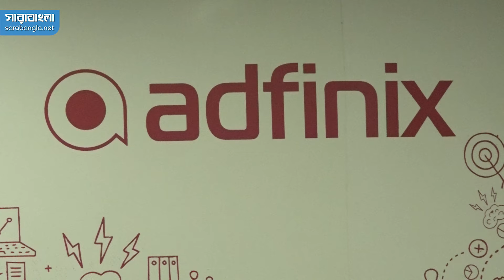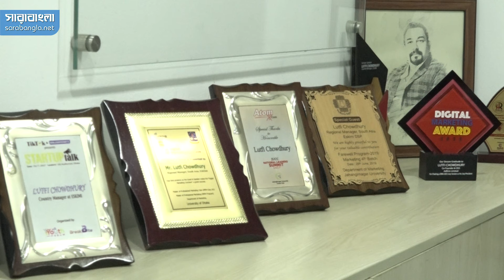দেশের বাজারে বৈষম্যের শিকার দেশী আইটি কোম্পানি।।লুৎফি হায়দার চৌধুরী।।V2V।। EP- 09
Sarabangla News Presents :
দেশের বাজারে বৈষম্যের শিকার দেশী আইটি কোম্পানি

স্বাধীনতার ৫২ বছরে অর্থনৈতিক সমৃদ্ধির এক নতুন দিগন্তে বাংলাদেশ। শুধু বিশ্বের বিস্ময় নয়, বিবেচিত হচ্ছে উন্নয়নের রোল মডেল হিসেবে। ২০০৮ সালে ‘ডিজিটাল বাংলাদেশ’ গড়ার পরিকল্পনা নেয় সরকার। দ্রুতগতির ইন্টারনেট আর অন্যান্য অবকাঠামো উন্নয়নের ফলে এর সুযোগ নিতে এগিয়ে আসেন একাধিক তরুণ উদ্যোক্তা। তাদের হাত ধরেই বাংলাদেশ এগিয়ে যাচ্ছে স্মার্ট বাংলাদেশের পথে। সারাবাংলা ডটনেট আয়োজিত Venture2Victory (ভেঞ্চার টু ভিক্টরি)’র বিভিন্ন পর্বে উঠে আসবে সেই উদোক্তাদের কথা যারা সাহস করে উদ্যোগ নিয়েছেন এবং সাফল্যের সঙ্গে এগিয়ে চলেছেন।

আজকের পর্বে আমাদের সঙ্গে আছেন তথ্যপ্রযুক্তি ব্যবসায়ী লুৎফি হায়দার চৌধুরী। এক দশকের সফল কেরিয়ার শেষে শুরু করেন অ্যাডফিনিক্স।

অ্যাডফিনিক্স হল একটি সম্পূর্ণ স্ট্যাক অ্যাড টেক প্ল্যাটফর্ম যা ডিজিটাল বিজ্ঞাপনে ডেটা শক্তিশালী করতে AI ব্যবহার করে। আমরা কর্মক্ষমতা-ভিত্তিক ডিজিটাল বিজ্ঞাপন সমাধান প্রদান করি। আমাদের প্রাথমিক ফোকাস হল ব্যবসাগুলিকে রূপান্তরের সুযোগ সর্বাধিক করে এবং প্রকাশকের আয় বৃদ্ধির মাধ্যমে তাদের বিনিয়োগের উপর রিটার্ন বাড়াতে সাহায্য করা।

ANTI-PIRACY WARNING